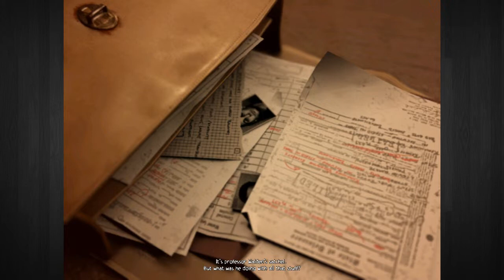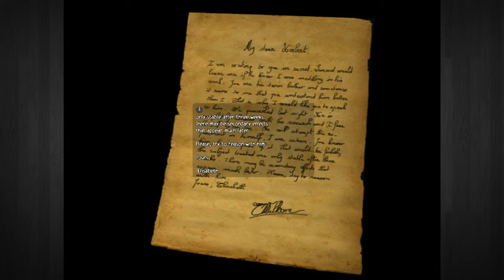ObsCure (Steam Edition) - Part 4 - Arbitrary Gamers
Tom is genius!

Credits:
Martyn as Josh
Tom as Shannon